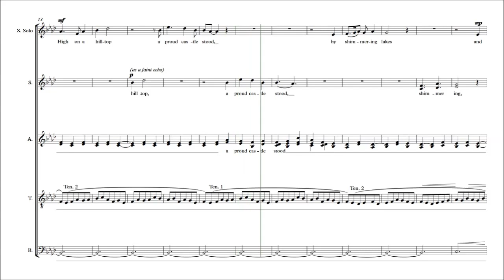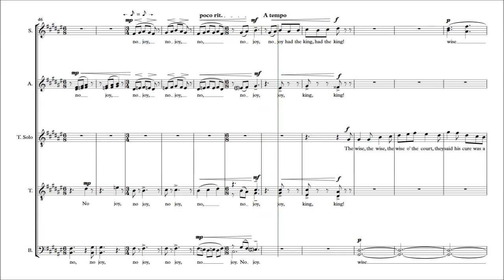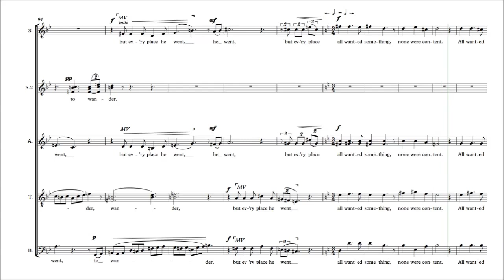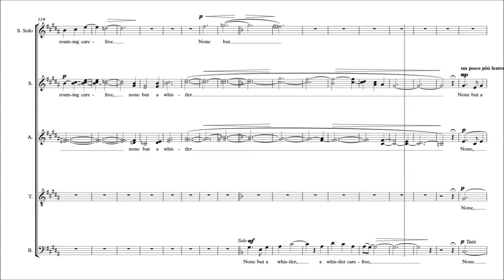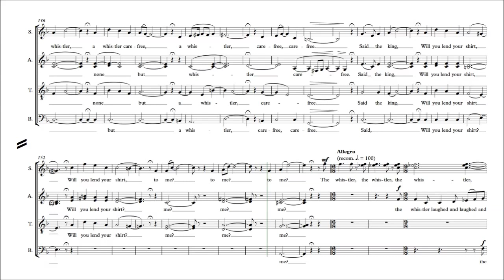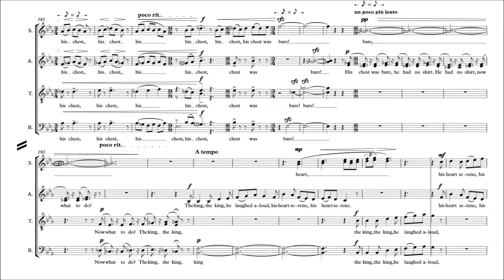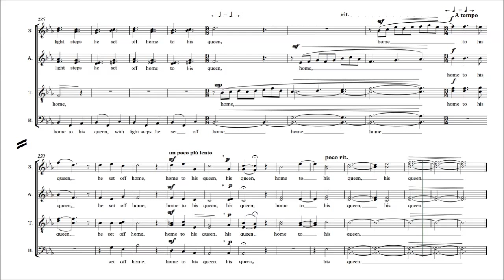Celtic-Inspired Choral Music - by Ludwig Tuman - Scottish "Happy Man's Shirt"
This celtic-inspired choral music tells a story found in Scotland, "The Happy Man's Shirt."

The video was prepared by the composer with a virtual choir, to give an idea how the work will sound when performed.  You can see the lyrics below, or follow them in the video in the musical score.

This is the first story set to music by Ludwig Tuman as part of the Choral Tales Project.  The full tale, as re-told by Shirin Sabri, can be seen on the web site of the Choral Tales Project

The choral text, also by Shirin Sabri, tells the story in simplified form, below:

High on a hill top a proud castle stood
By shimmering lakes and the king's own wood.

The king felt no joy, and the wise o' the court
Said that his cure was a happy man's shirt.

The king went out to wander the land,
To search for a happy man,

But every place he went,
All wanted something,
None were content.

None but a whistler, roaming carefree,
Said the king, "Will you lend your shirt to me?"

The whistler laughed, happy to share,
But under his coat his chest was bare!

The king laughed aloud, his heart serene,
With light steps he set off home to his queen.

Castle image by Maryann Yolton on artid.com